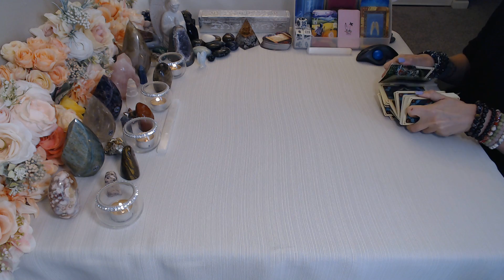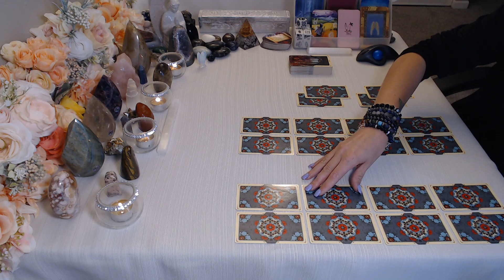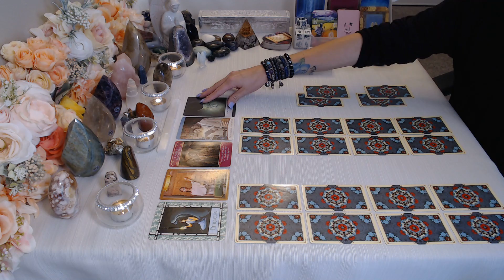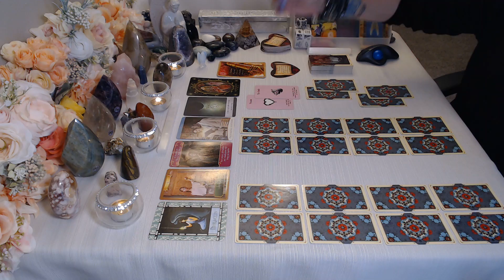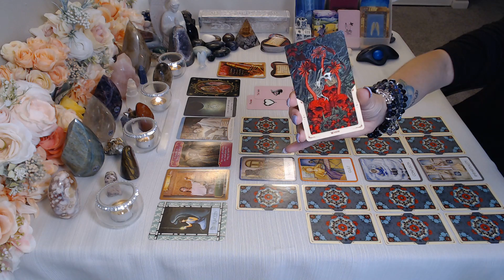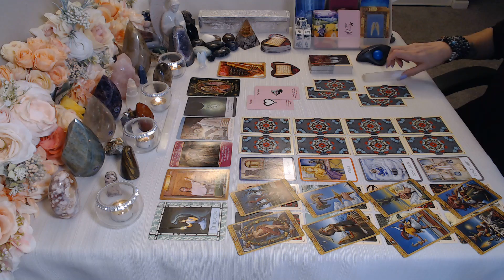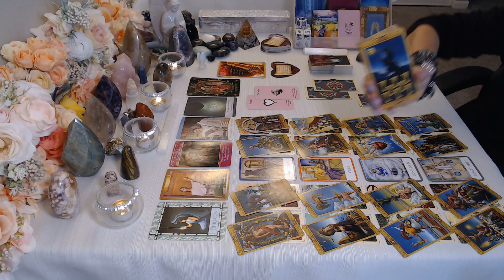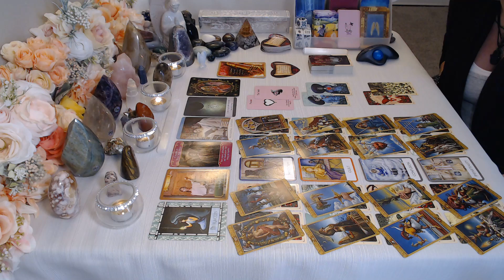Cancer 💖~They Left To Have Meaningless Sex While You Manifested "The One"!!~August 2020 (DEEP EXT!!)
Hello! Thank you so much for tuning into my channel I hope you enjoy your reading and please remember to like and subscribe to  enter a chance to win a FREE READING, TAROT CARDS,  ORACLE CARDS, JEWELRY, PALO SANTO, CRYSTALS, INCENSE, BOOK & BIBLE!!! Winners announced every month!!! ** HOW TO WIN!: Email , in subject box write what you would like to win and in email please send me your YouTube name!!

THIS CHANNEL IS FOR THE SIGN OF CANCER & CROSS WATCHERS ONLY.